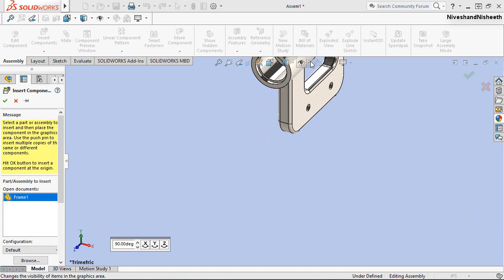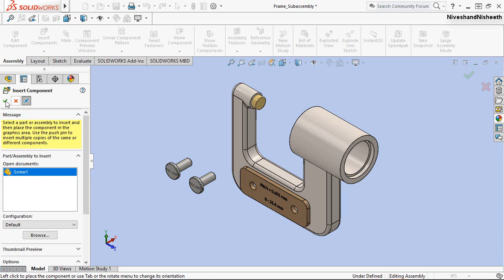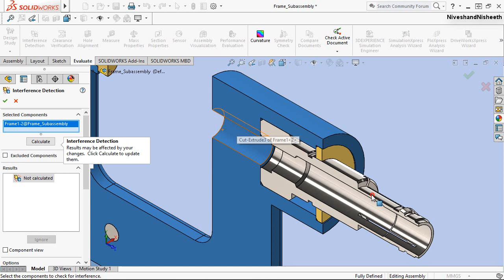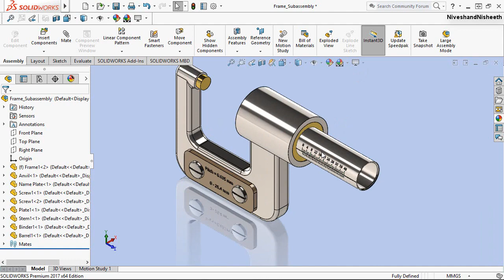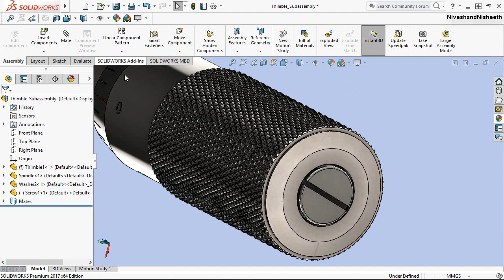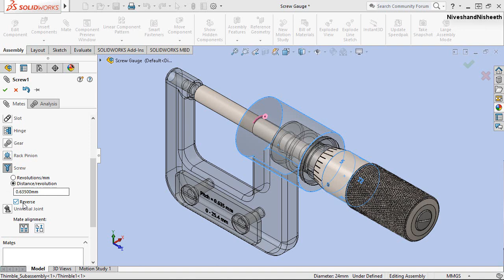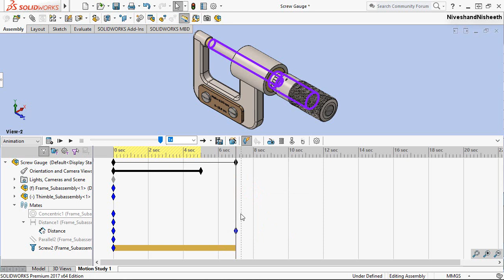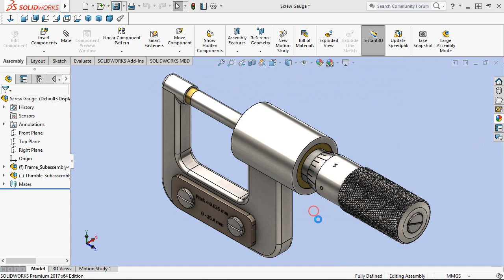Screw Gauge Modelling with Animation (Volume-3) || SolidWorks Tutorial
Screw Gauge (Volume-3) || SolidWorks Tutorial
(Rest of the model is designed in Volume-1 & 2)
Dear Viewers, in this video we will show how to build the 'Screw Gauge' assembly in SolidWorks 2017 Software. This model contains two Subassemblies first Frame subassembly and second Thimble subassembly. Eleven-part files like Frame1, Anvil, Barrel1, Thimble, Plate1, Stem1, Washer, Spindle, Screw etc. will be used to build this model. Hope you will enjoy this tutorial. At the end of this video, we will display how to simulate this model in motion study environment by giving the 'Screw' & 'Distance' mate command.
You may get the file of this model by visiting our content list of the videos on the following link ---